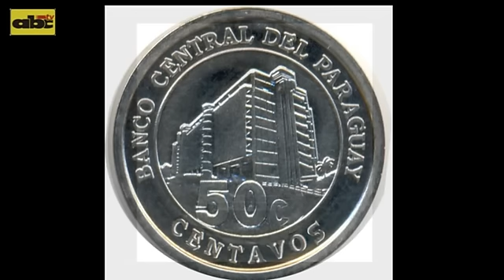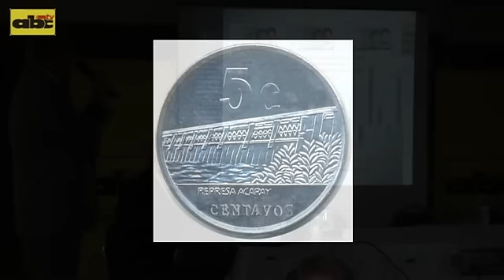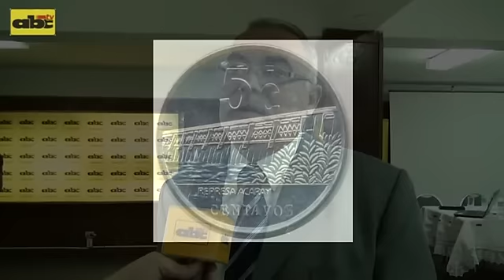Bancos se exponen a multas por falta de distribución de monedas